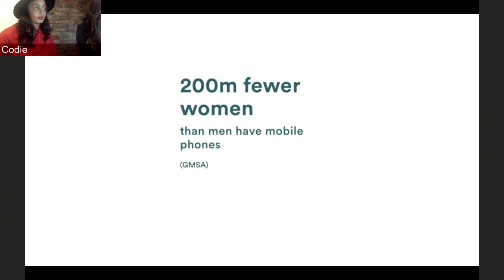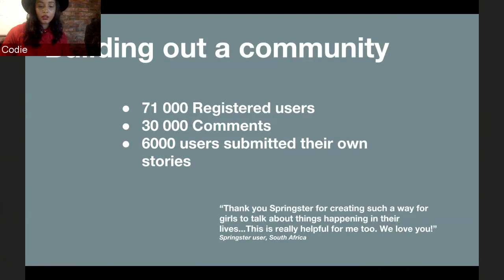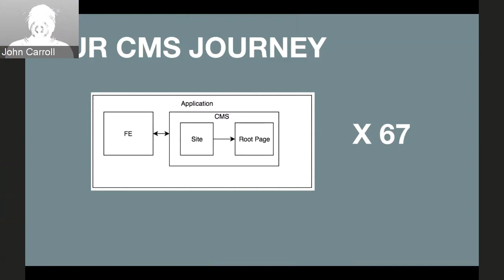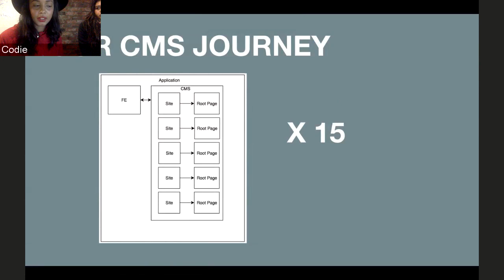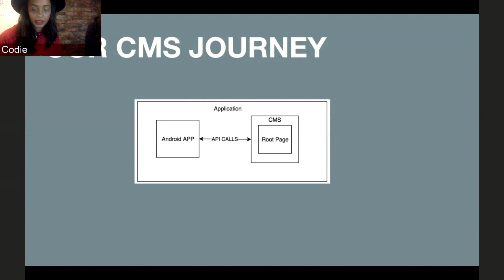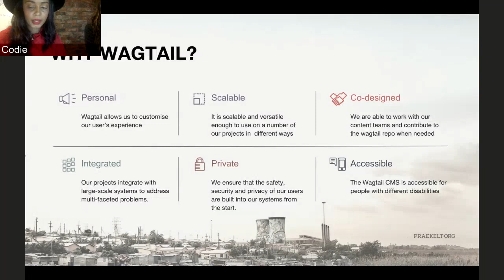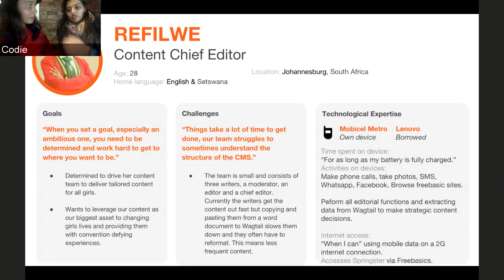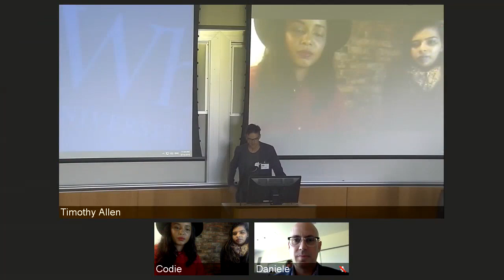Wagtail Space US: Lisa Adams & Codie Roelf: Scaling Wagtail for 100 Million Girls